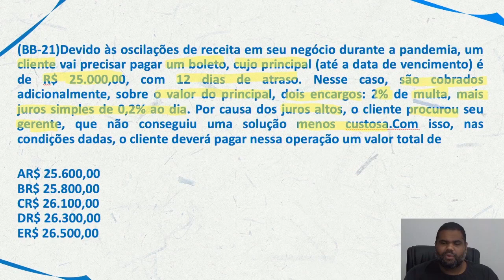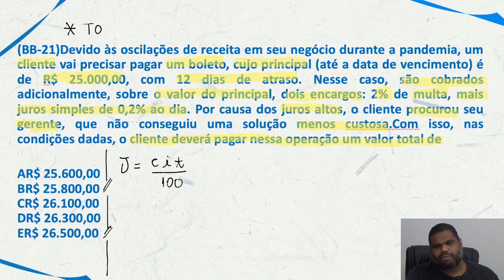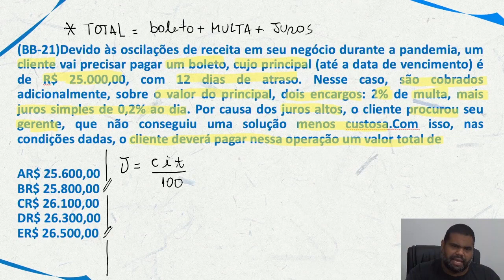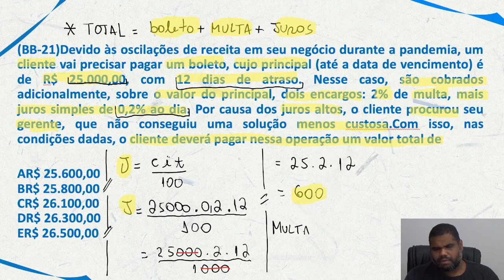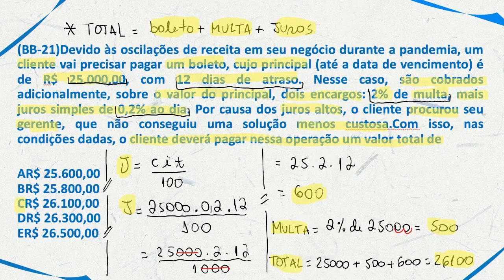Matemática Financeira para BASA |Dica 6| Juros Simples nunca foi tão fácil